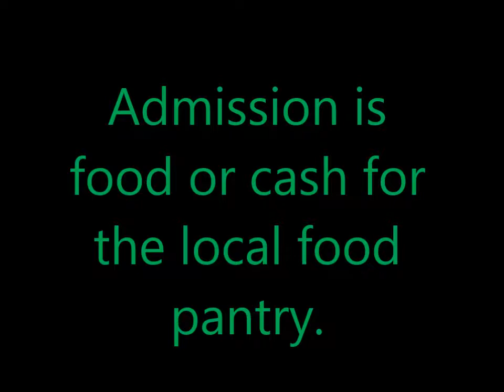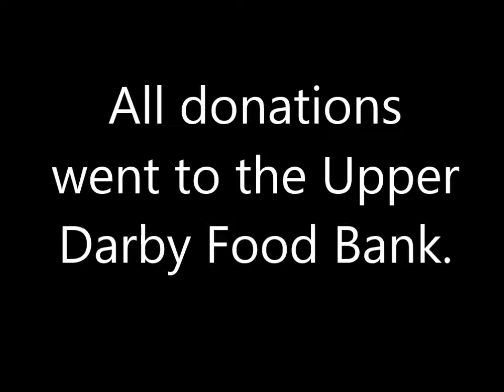Souper Bowl 2019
On Super Bowl Sunday, Feb. 3, the church hosted its annual Souper Bowl of Caring soup and sandwich luncheon, collecting 229 pounds of food and $73 cash for the Upper Darby Food Pantry. Here's a short video of the event.